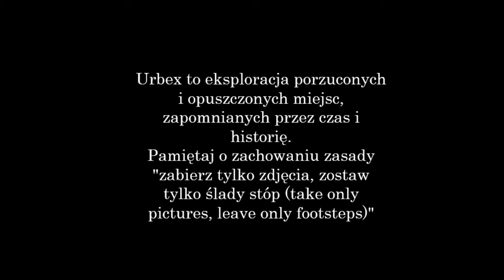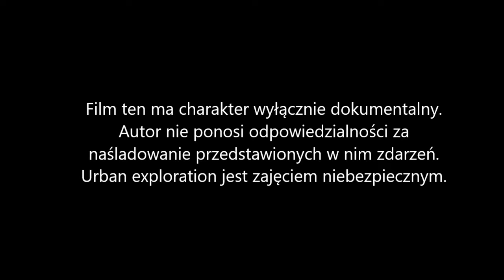Mroczna fabryka...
Dzień Dobry Wszystkim:)
Dzisiaj zapraszam Was na krótki spacer po pozostałościach chemicznej fabryki. Fabryka została założona ok roku 1903r. Na początku swojej działalności, produkowano w niej glicerynę i stearynę, najciemniejsze karty swojej historii zostały zapisane w trakcie drugiej wojny światowej, ale resztę opowiem w filmie.
Montaż i realizacja: misiekurbex6.

Muzyka wstępu: Piotr Cichowski.